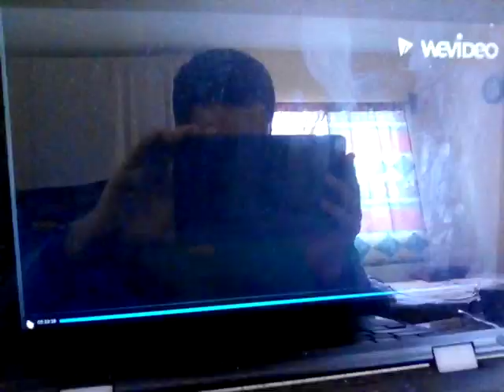Shero (Shrek) Part 10 - Rescuing Princess Stella / Escaping Charizard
Here's Part 10: I decided to combine rescuing princess Stella and escaping Charizard.

Cast:
Shrek - Shero (Bad Cat)
Donkey - Jan Mangu (The Donkey King)
Princess Fiona - Stella (Trulli Tales)
Dragon - Charizard (Pokémon)